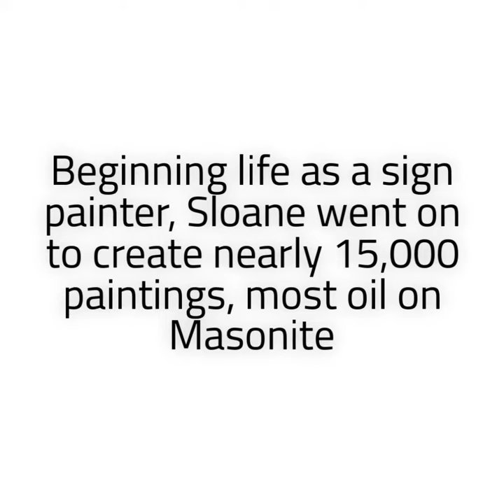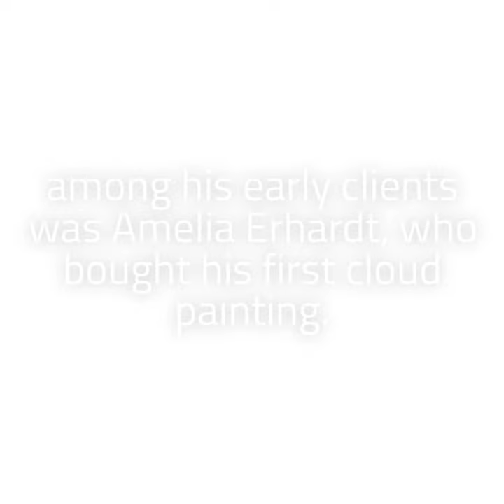Lot 1085 Eric Sloane "Sun and Barnwood"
ERIC SLOANE (American, 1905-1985) “SUN AND BARNWOOD”
Oil on Masonite
Housed in a barn board-style frame
Signed and titled lower left “Eric Sloane NA Sun and Barnwood”
Accompanying the painting is a 2001 appraisal by Brady Galleries, Inc SIZE: 29″ x 59″. Overall: 38″ x 48″
CONDITION: Very good to excellent